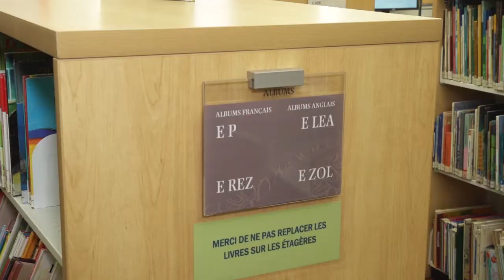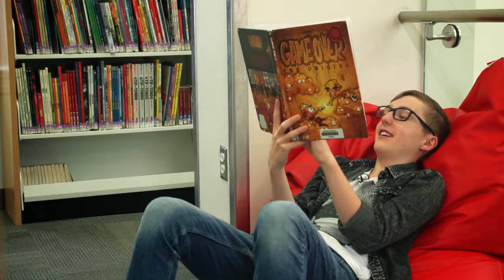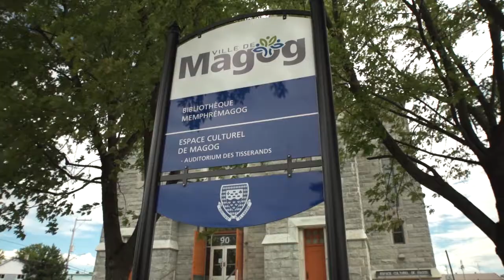Bibliothèque Memphrémagog - Visite du secteur jeunesse